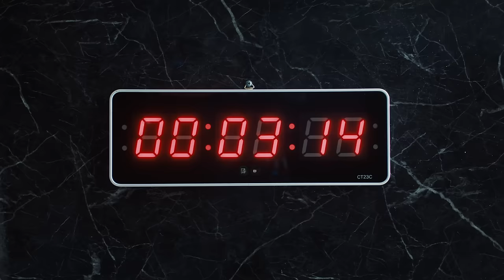Stray Kids "거미줄(VENOM)" Video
Stray Kids(스트레이 키즈) "거미줄(VENOM)" Video

✅ Listen to ‹ODDINARY› now!